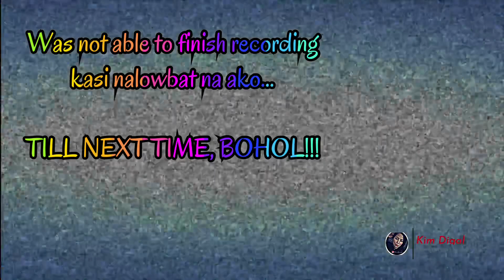PARASAILING in BOHOL- Panglao |Bucketlist checked || It’s More Fun In The Philippines || Kim Digal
Philippine Vacation 2017 . Checked off PARASAILING on my bucketlist. My sister and I did it in Panglao,Bohol.. and it was all worth it! Very Memorable experienced for me. That time, we paid P3,500 each person for 30mins up in the air (not including jetsky and the boat ride part). I would recommend it for those who are adventurous like me hahaha